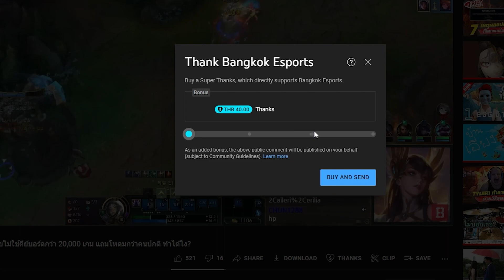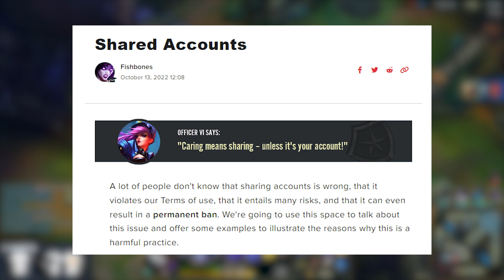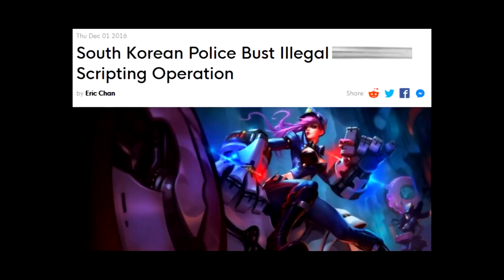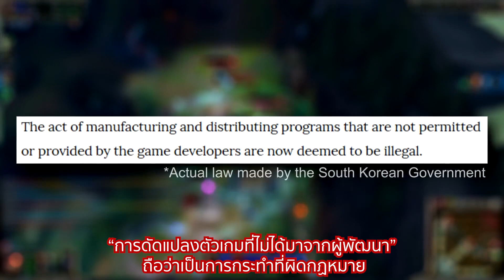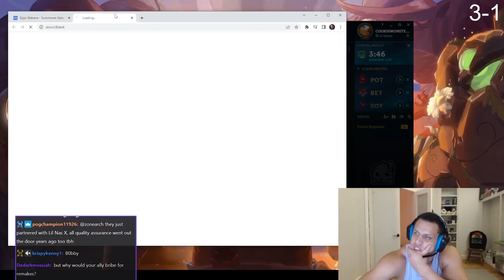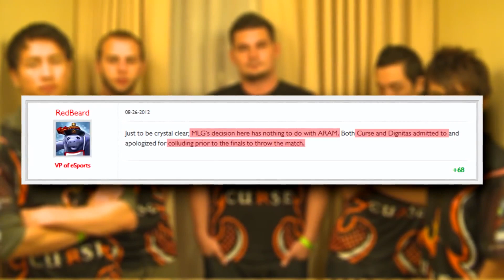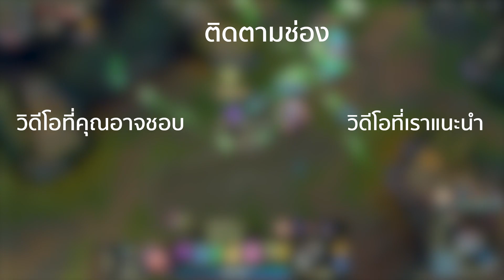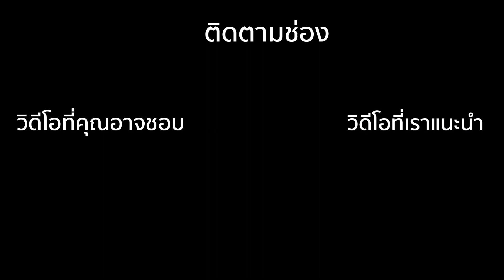7 กลโกงในเกม LoL ที่เคยเกิดขึ้น ! (ใช้ Helper / Script / ....)